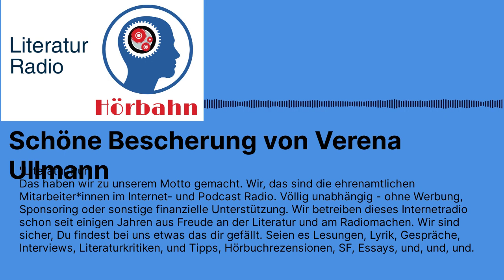Schöne Bescherung von Verena Ullmann | Literatur Radio Hörbahn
zum 3. Advent
„Schöne Bescherung“ von Verena Ullmann (Hördauer ca. 8 Minuten)

aus der Anthologie

"Wenn der Schnee leise rieselt", schöne und schaurige Geschichten zur Weihnachtszeit

Die Geschenke liegen an Weihnachten meistens unterm Tannenbaum. Aber wie kommen sie dorthin? In der heutigen Weihnachtsgeschichte „Schöne Bescherung“ von Verena Ullmann dürfen wir hinter die Kulissen des Jobs eines Christkindes gucken. Es ist so viel zu erledigen, dass man mit dem Schlitten schon mal geblitzt werden kann. Außerdem sind die Kosten immens hoch, sodass man auf die Zuschüsse des Ministeriums für feierliche Angelegenheiten angewiesen ist. Sind denn alle Elfen nur Saisonarbeiter? Die Antworten hören Sie im Podcast.

Verena Ullmann liebt es, hinter Türchen eine Überraschung zu entdecken. Ihr Motto ist, zwischen Glühwein und Lebkuchen passt immer noch ein Gedicht.

An den Adventssonntagen bis zum 2. Weihnachtstag hören Sie jeweils mehr oder weniger stimmungsvolle Geschichten rund ums Weihnachtsfest. Sie sind in der Anthologie der Prosathek „Wenn der Schnee leise rieselt - schöne und schaurige Geschichten zur Weihnachtszeit“ erschienen. Buch)

Text: Prosathek
Sprecherin: Heike Stepprath
Tontechnik: Jupp Stepprath